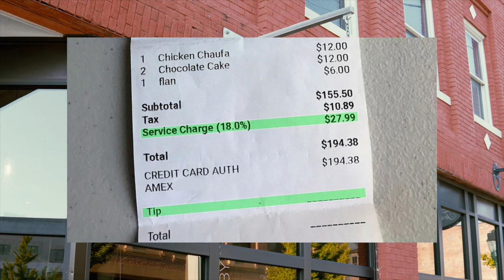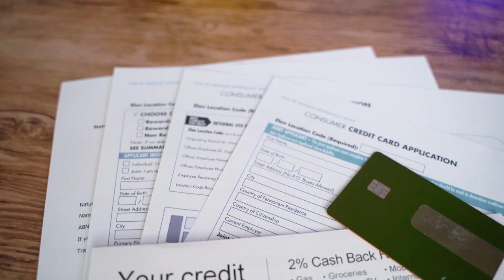Hidden Costs of Canada And How to Avoid Them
How much should insurance, cellphone internet and bank fees cost? How can you save money and avoid hidden costs when you buy services? In this video we share basic insights about how these services create a cost of living crisis in Canada and how to watch out for fees that you don't need to pay for.

Get 25$ and up to 15% cashback with Neo Credit Card

00:29 Capitalistic Society
02:09 Insurance costs & endorsements
3:50 Phone, Cable & Internet fees
6:18 Restaurants: tips and extra charges
08:03 Bank fees
10:01 Fraud
11:05 Watch out